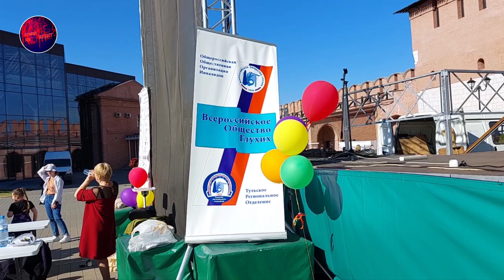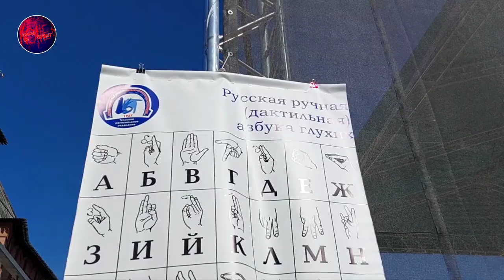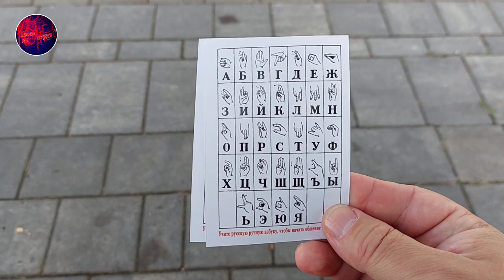Жизнь без звука. Так живут люди. Они среди нас. Концерт в Кремле.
Международный День глухих людей. Концерт в Тульском Кремле.
Россия. Город Тула. 24 сентября 2023 года.